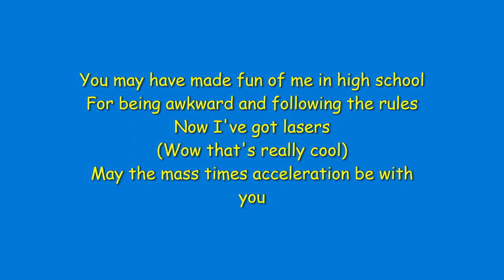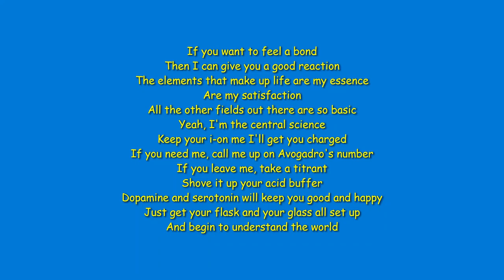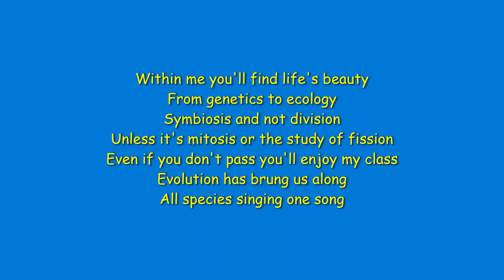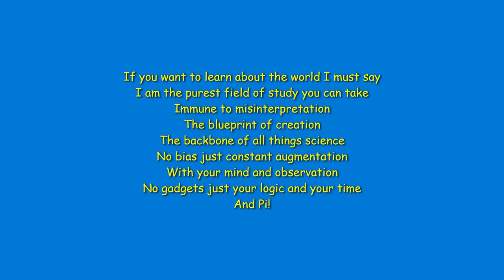Science Wars Acapella Parody by AsapSCIENCE (lyrics)